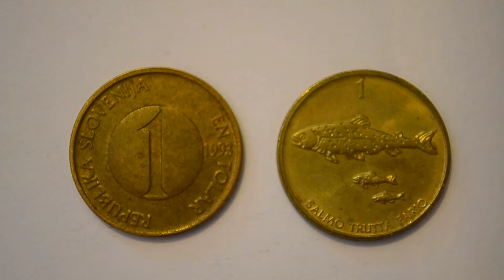One Slovenian Tolar 1993 metal